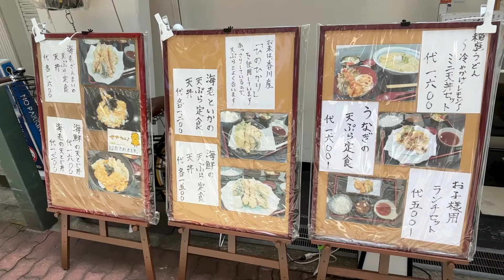【大阪/本町】いくら食べても胸焼けしない天ぷら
なお商品の価格や店の状況は動画か投稿当時のもののため、現状とは異なる場合があります。